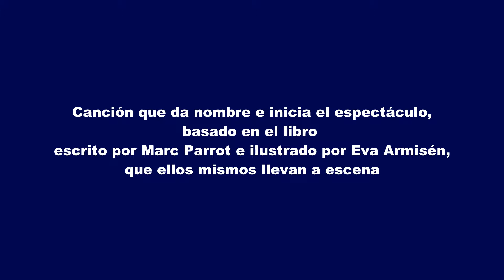MARC PARROT Y EVA ARMISÉN. Tengo un papel.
LA NOCHE DE LOS LIBROS. El Ejido 2019.
Canción que da nombre e inicia el espectáculo basado en el libro escrito por Marc Parrot e ilustrado por Eva Armisén, que ellos mismos llevan a escena.
              Hay un papel para ti
              Y un papel para mí
              Lo que tú quieras puedes ser
              Sólo tienes que escoger